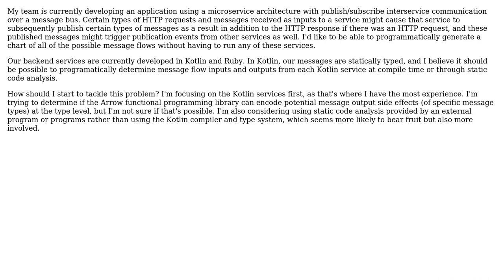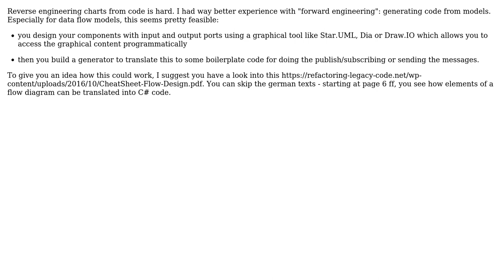How could I programmatically generate a chart of interservice messaging flows before runtime?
Software Engineering: How could I programmatically generate a chart of interservice messaging flows before runtime?

With thanks & praise to God, and with thanks to the many people who have made this project possible! | Content (except music & images) licensed under CC BY-SA | Music | Images & others | With thanks to user Doc Brown user Ashok Bhaskar and the Stack Exchange Network Trademarks are property of their respective owners. You are responsible for your own actions.